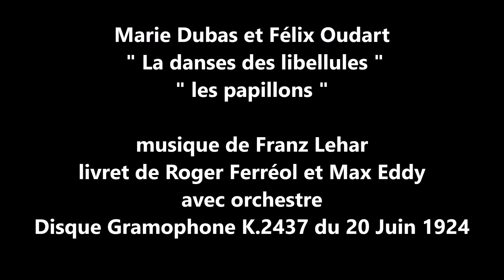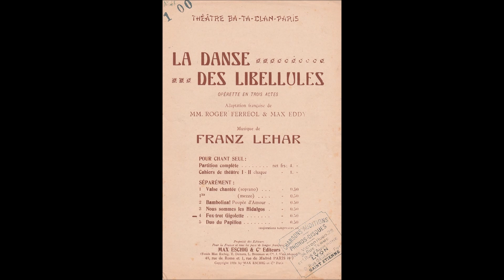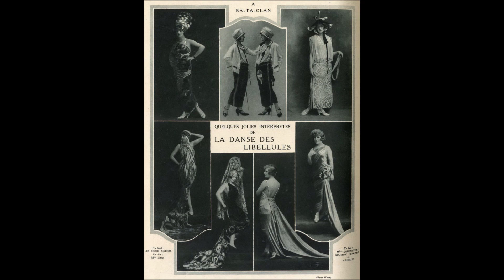Marie Dubas et Félix Oudart " duo des papillons " 1924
Marie Dubas et Félix Oudart  " duo des papillons "
opérette " la danse des libellules " de Franz Lehar
livrets français de Roger Ferréol et Max Eddy
avec orchestre
Disque 78 tours Gramophone K.2437 du 20 Juin 1924
merci à François Bellair-Dubas.